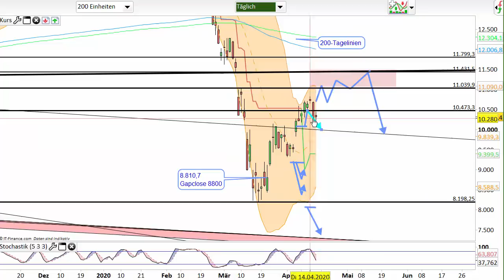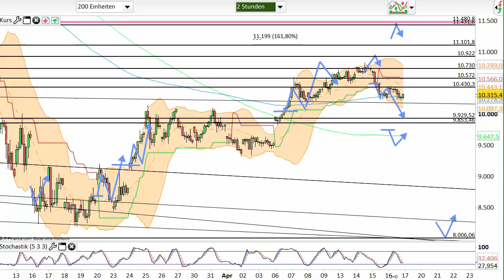Dax Analyse 17.04.2020